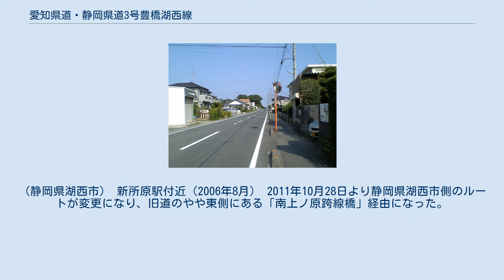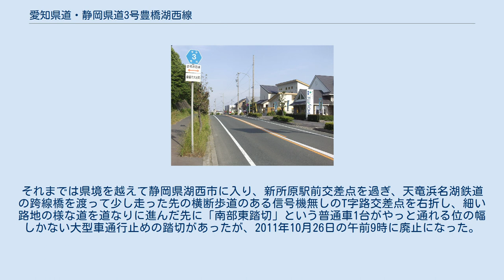愛知県道・静岡県道3号豊橋湖西線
愛知県道・静岡県道3号豊橋湖西線（あいちけんどう・しずおかけんどう3ごう とよはしこさいせん）は、愛知県豊橋市から静岡県湖西市に至る県道（主要地方道）である。
 起点側の火打坂から豊橋市大脇町内にかけて弓張山地の南端を横断する部分と、湖西市内の浜名湖岸段丘から下る部分で多少の上り下りがある他は平地を通る。
 全線にわたってJR東海道本線と並行している。
起点側から二川駅、新所原駅、鷲津駅がある。
 起点付近（補助標識の赤い両矢印は豊橋湖西線の区域内という意味、愛知県豊橋市） 終点、JR東海道本線鷲津駅の近く。
（静岡県湖西市） 新所原駅付近（2006年8月） 2011年10月28日より静岡県湖西市側のルートが変更になり、旧道のやや東側にある「南上ノ原跨線橋」経由になった。
それまでは県境を越えて静岡県湖西市に入り、新所原駅前交差点を過ぎ、天竜浜名湖鉄道の跨線橋を渡って少し走った先の横断歩道のある信号機無しのT字路交差点を右折し、細い路地の様な道を道なりに進んだ先に「南部東踏切」という普通車1台がやっと通れる位の幅しかない大型車通行止めの踏切があったが、2011年10月26日の午前9時に廃止になった。